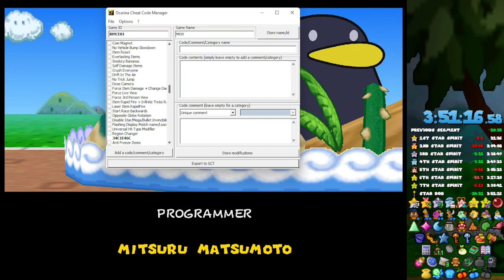Servers from this Sound - Zack Plays PM64 Randomizer in 3:51:16.58 [Seed 48]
He actually got a new PB, that's great. Zack's been dying to get a PB for a while now and he finally ran it back and got a great run. This is also with the new Star Beam randomization that was added into the mix.